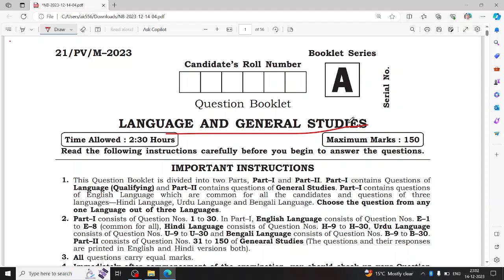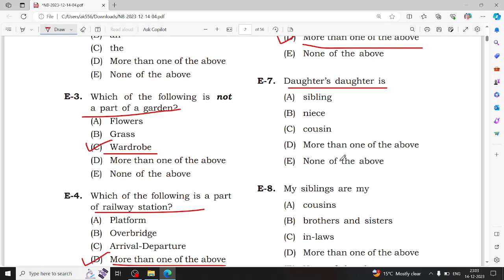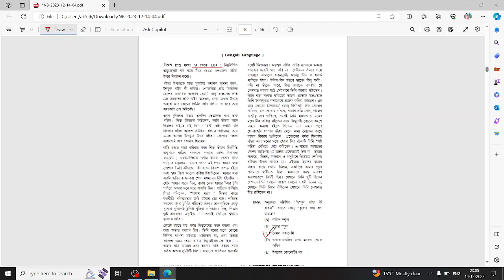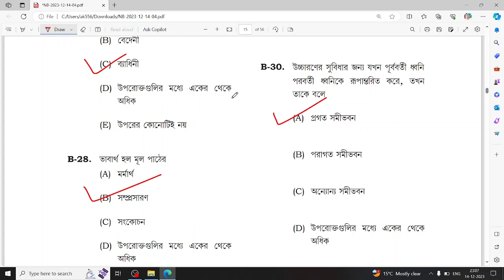Bpsc tre 2.0 PRT Exam (बांग्ला) Bangla Answer Key 14 December 2023